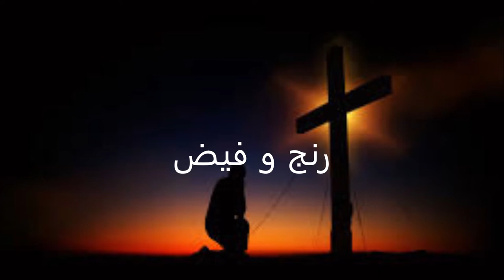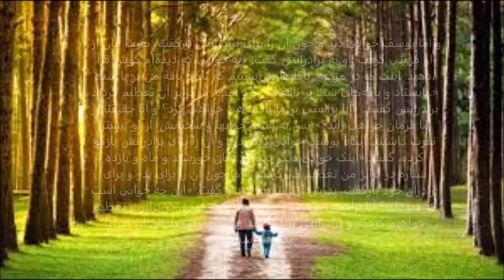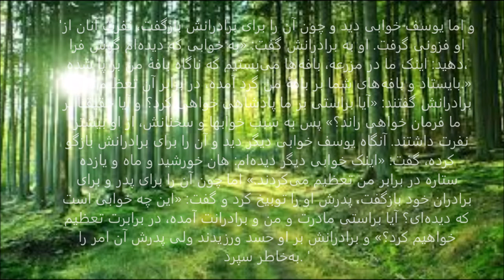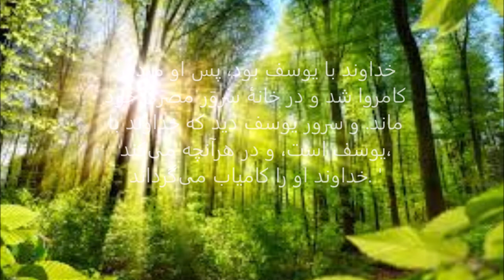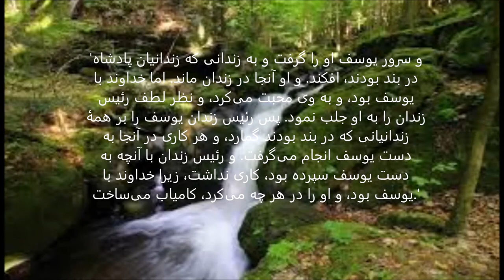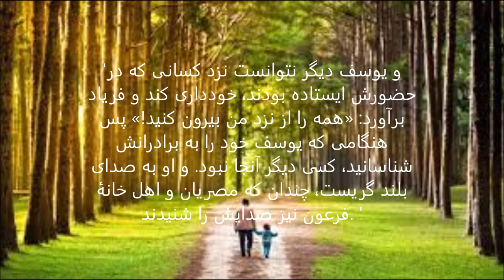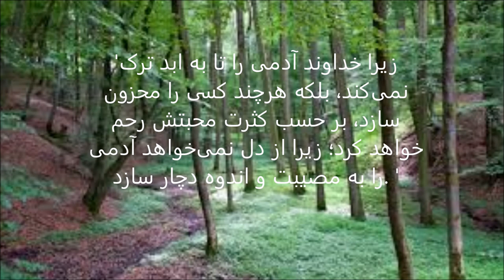جلسه برادران - برادر آرش ایران پرستی - فیض و رنج 13 03 2019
موضوع: فیض و رنج
کلام از : برادر آرش